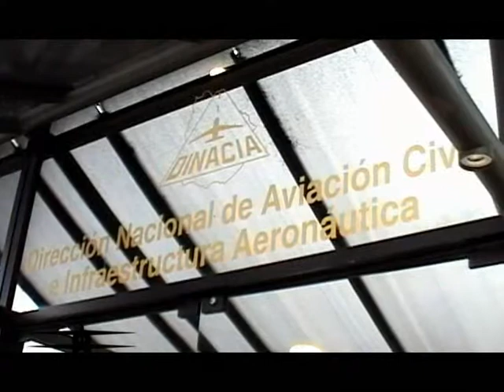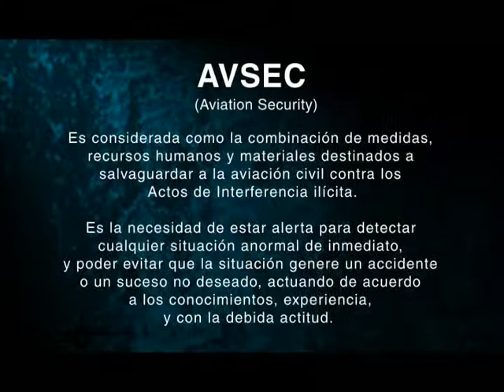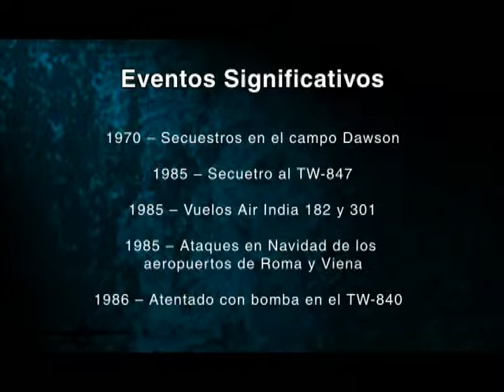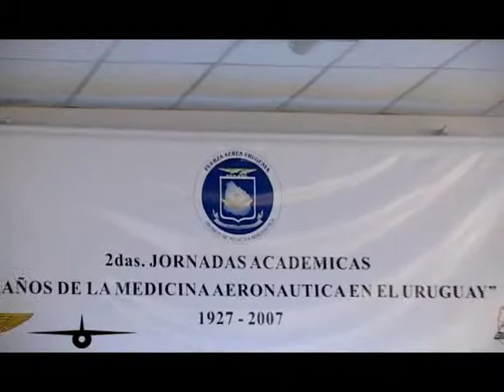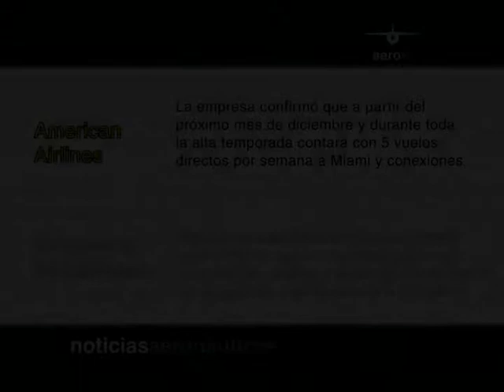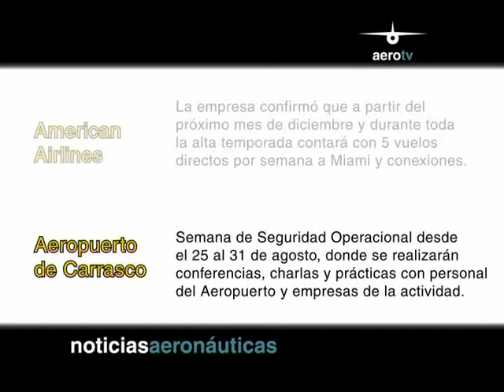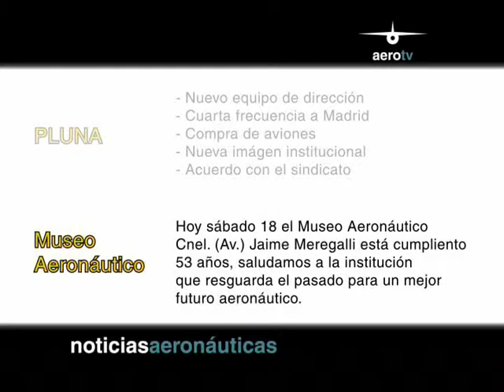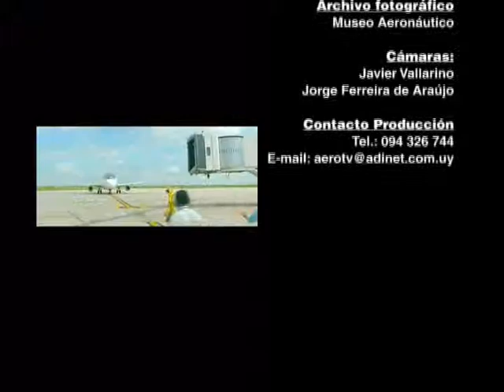AeroTv Programa 120 - Agosto 2007